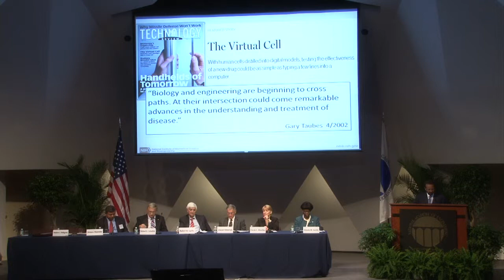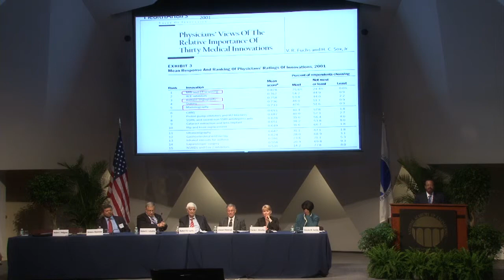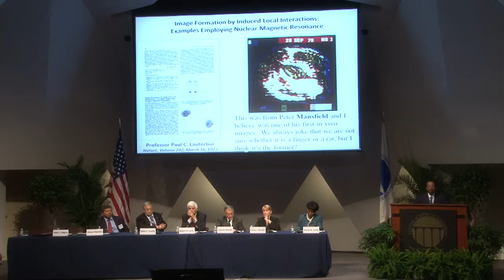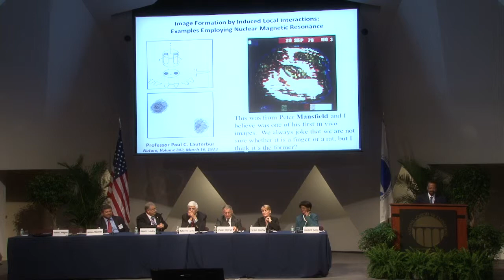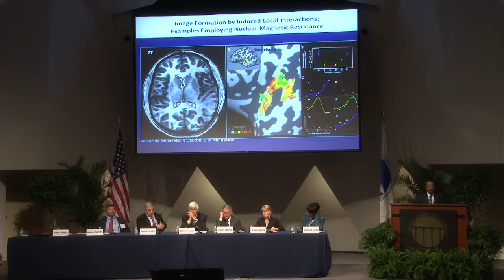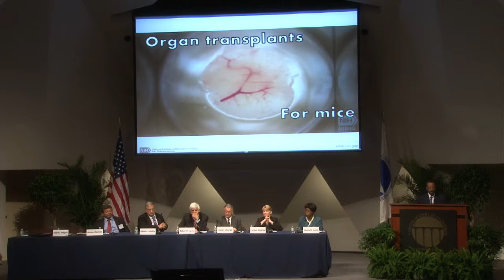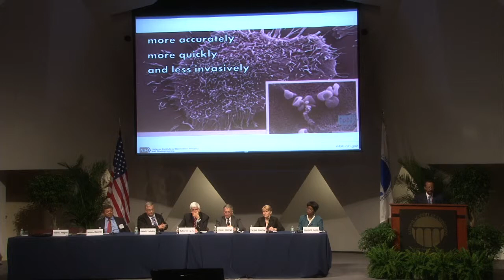Roderic Pettigrew, Forum: Celebrating the NAE's 50th Anniversary, 2014 NAE Annual Meeting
Roderic Pettigrew, Director, National Institute of Biomedical Imaging and Bioengineering. Bio